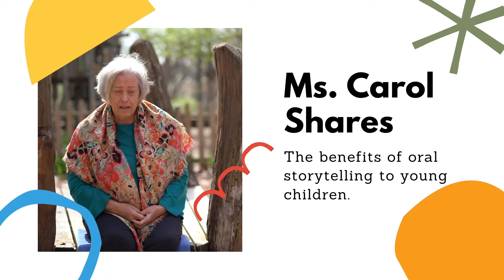The Benefits of Oral Storytelling to Young Children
As a Waldorf school and member of the Waldorf Early Childhood Association, we believe that play is the serious work of childhood, and that learning by doing provides the foundation for critical thinking, problem solving and a lifelong enthusiasm for knowledge.

Learn a little about what Acorn Hill Waldorf Kindergarten & Nursery has to offer, and see children in the classroom and on the playground, as well as interviews with parents and a teacher.

Producer: Stella Oliveras
Camera and Editing: Ricky Oliveras